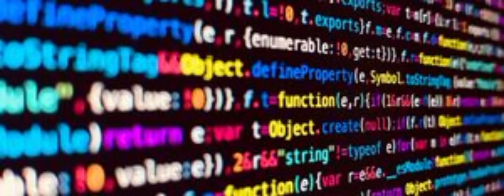2 avril 2024